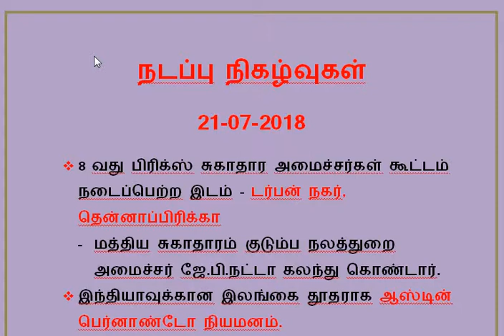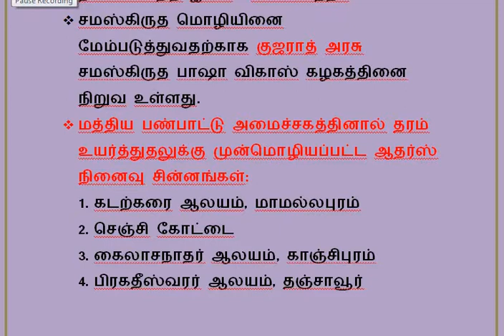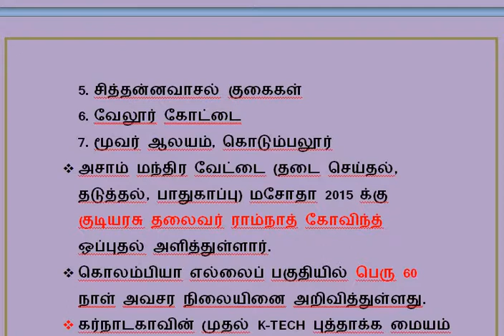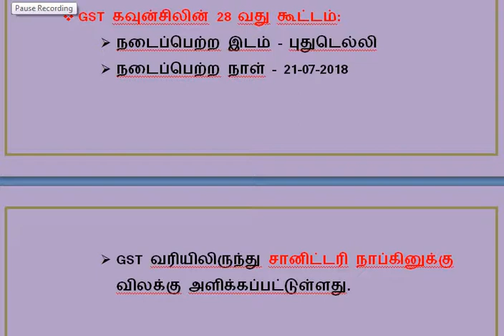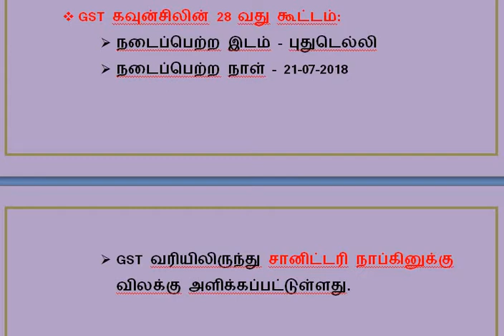DAILY CURRENT AFFAIRS 21-07-2018